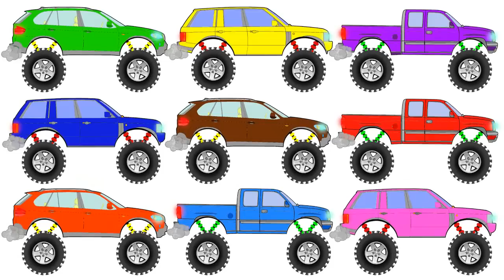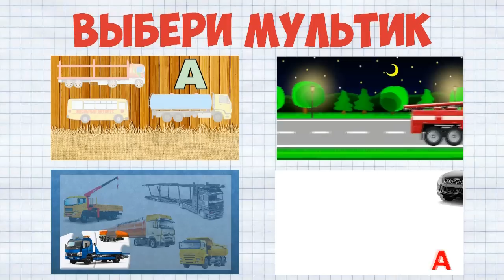Разноцветный Монстр трак - УЧИМ ЦВЕТА вместе с большими машинками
Видео для самых маленьких наших зрителей. Ребята, Рыжий Ёжик приготовил развивающее видео для детей, в котором мы будем изучать разные цвета. А что бы вам было интереснее мы разукрасили машинки Монстр Трак в разные цвета.

Смотрите больше видео для детей на канале Рыжий Ёжик ТВ